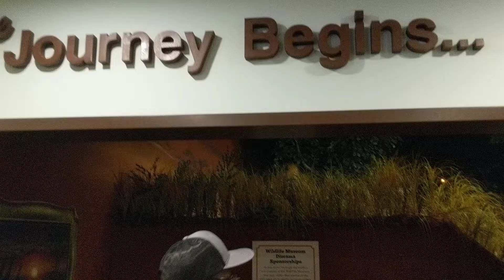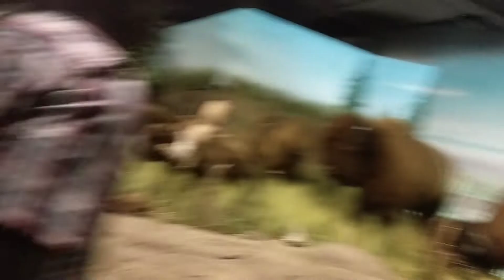Rolling Hill Museum And Zoo In Kansas